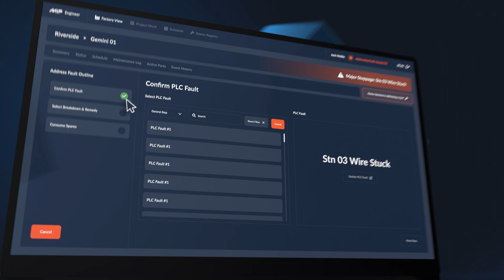Manufacturing Informatics Platform - MiP - Gripple & Razor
This video showcases Gripple's Manufacturing Informatics Platform—we simply call it MiP.

MiP is no ordinary piece of kit.

It is connected directly to machines in factories across the globe, providing operator controls, factory insights, visibility, planning, maintenance, detailed and accurate OEE (Overall Equipment Efficiency), and machine utilisation.

It streamlines operational efficiency and continuous improvement processes like nothing else.